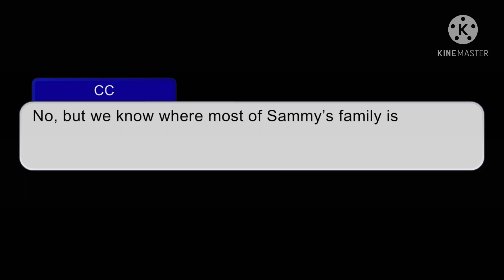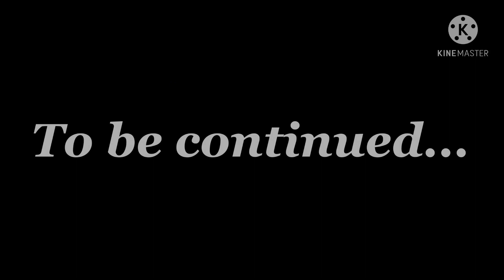Afton Family Reunion Part 4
I finally managed to make a video over five minutes 😁😁😁

HALLELUJAH!